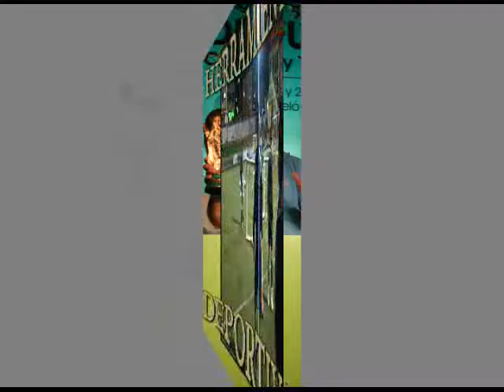ENTRENAMIENTO FISICO TECNICO APLICACION MATEMATICA FUTBOL PABLO JESUS JIMENEZ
EVALUAMOS EL NUMERO DE EJECUCIONES EN LOS TIEMPOS PRE DETERMINADOS Y SACAMOS CONCLUSIONES ESTADISTICAS EN FUNCION DEL ANALISIS DE LA EJECUCION